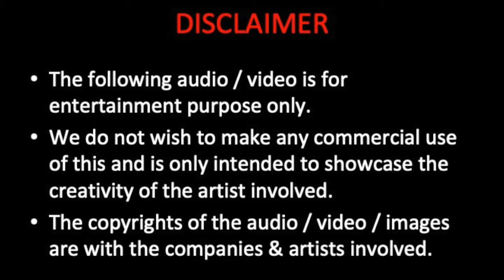DJ Prannay-Raghupati Raghav Raja Ram (Remix)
A remix of the devotional song Raghupati Raghav Raja Ram made by DJ Prannay.